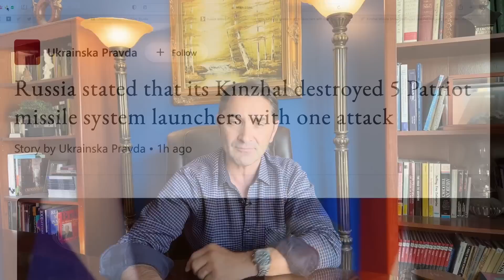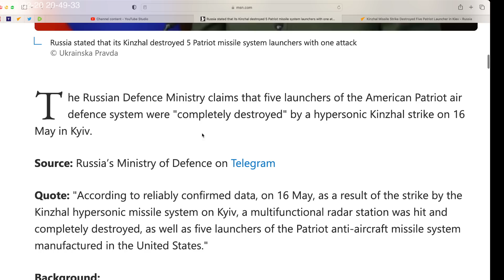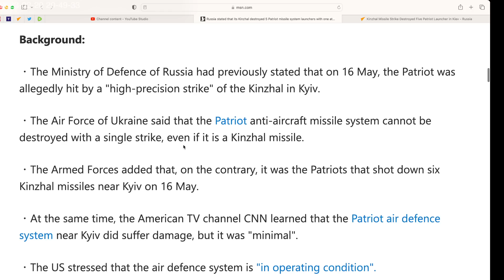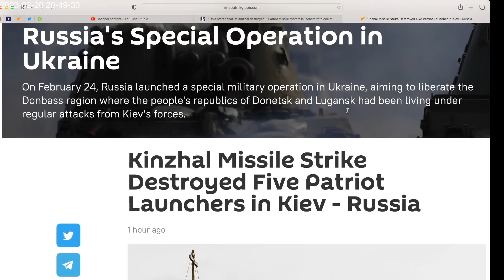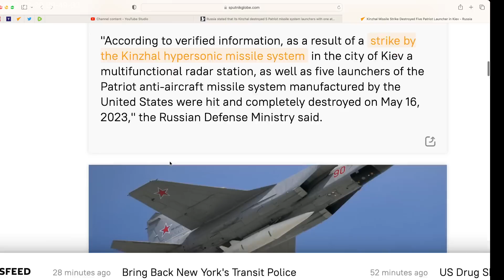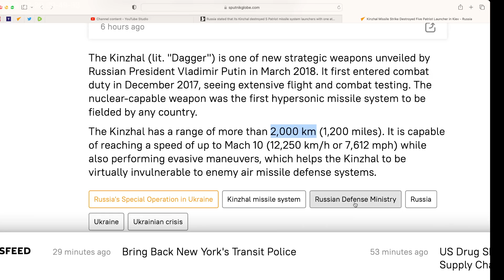Kinzhal Missile Destroyed Five Patriot Launchers in Kiev. Russian MoD reports.